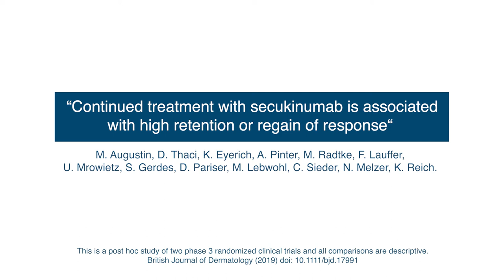Stability of response to secukinumab over 52 weeks, M. Augustin et al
Author video for 'Continued treatment with secukinumab is associated with high retention or regain of response'